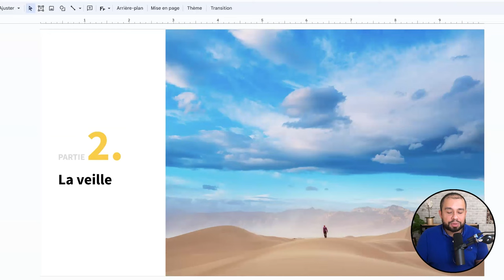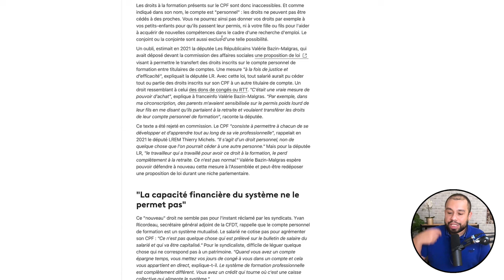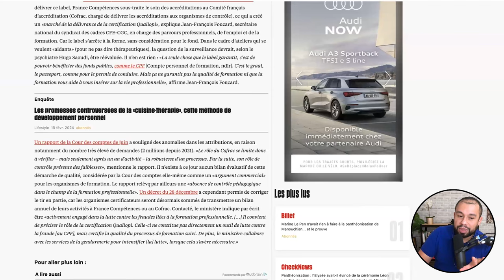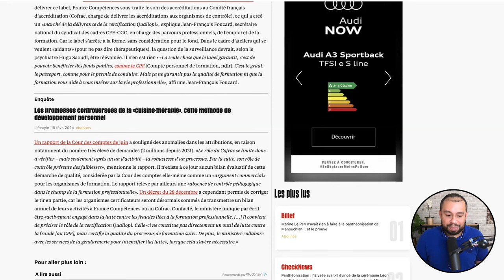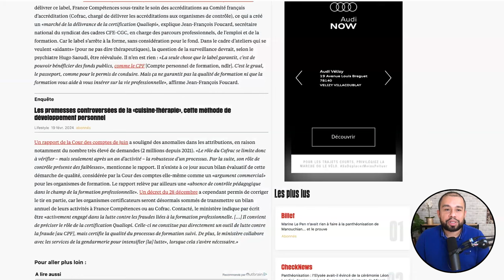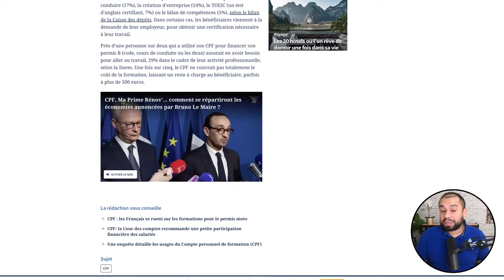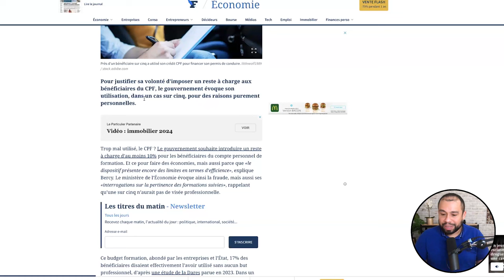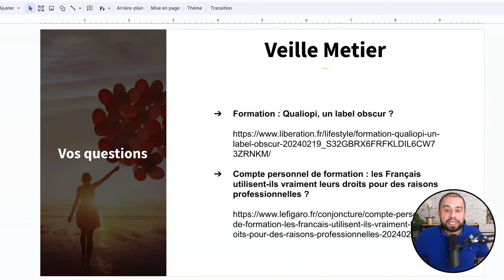CPF : L'Erreur qui Peut Coûter Cher aux Formateurs ! (RP #29)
Cette vidéo est issue d'un live de l'accompagnement pédagogique du 22 février 2024 accessible dans sa totalité par les stagiaires.

Bienvenue dans la revue de presse de la semaine du 8 avril 2024. Nous allons voir les informations essentielles qui ont été abordées par les journaux cette semaine pour votre organisme de formation. J’analyse différents articles de journaux pour votre veille Qualiopi. Venez découvrir les dernières informations dans le secteur de la formation professionnelle. J’effectue différentes veilles :  juridique, informationnelle, pédagogique et également l’intelligence artificielle.

Nous allons aborder plusieurs points principaux aujourd’hui :

- CPF : est-il possible de céder ses droits à la formation à un proche ?
- Formation : Qualiopi, un label obscur ?
- Compte personnel de formation : les Français utilisent-ils vraiment leurs droits pour des raisons professionnelles ?

LISTE DES CHAPITRES :

00:00 Introduction
01:01 CPF : est-il possible de céder ses droits à la formation à un proche ?
03:49 Formation : Qualiopi, un label obscur ?
08:50 Compte personnel de formation : les Français utilisent-ils vraiment leurs droits pour des raisons professionnelles ?
14:35 Conclusion